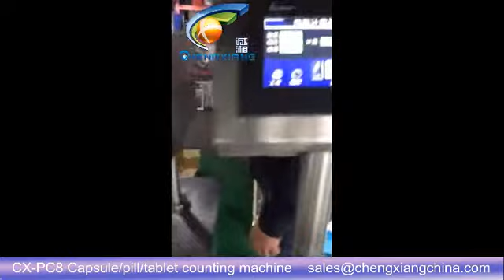CX-PC8 CBD Softgel counting and capping machine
Model: CX-PC8 CBD Softgel counting and capping machine
Annie
Sales Executive
Skype:cn.chengxiang
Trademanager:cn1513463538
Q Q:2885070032